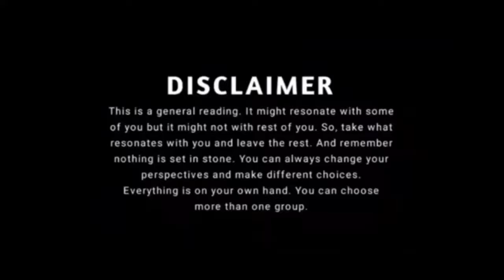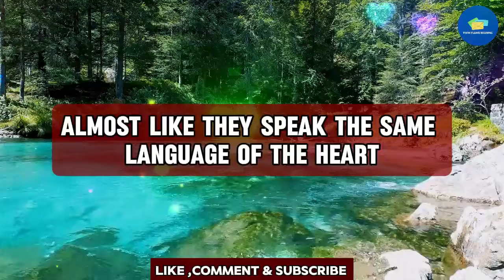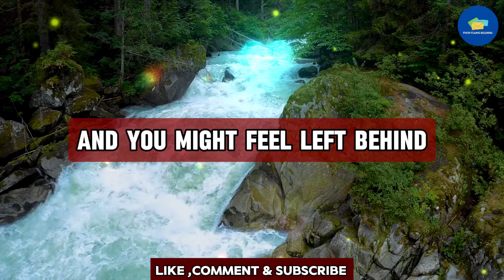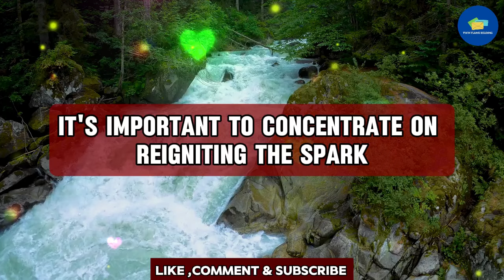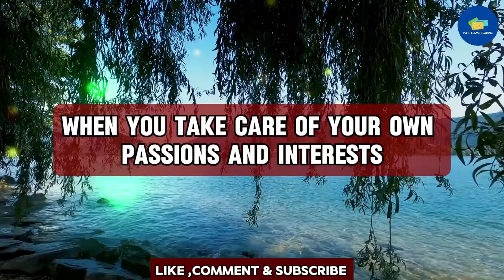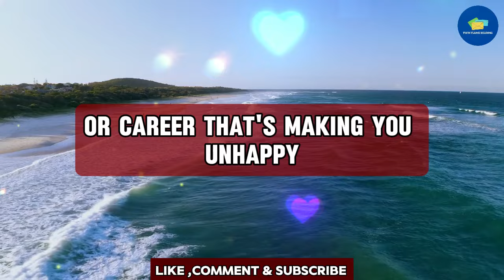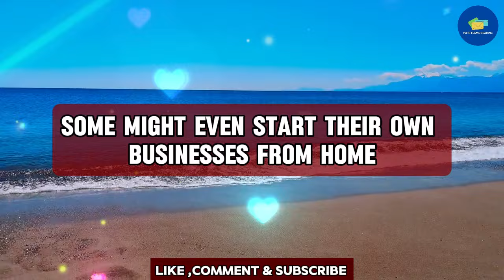😱Big Reveal! 💔😭You Don't Compare To The Third Party(Here's Why) 💌 dm to df 💌 finance message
RELATED QUERIES 👇
twin flame reading,
online tarot,
divine feminine,
twin flame,